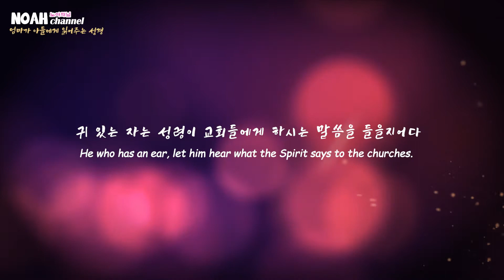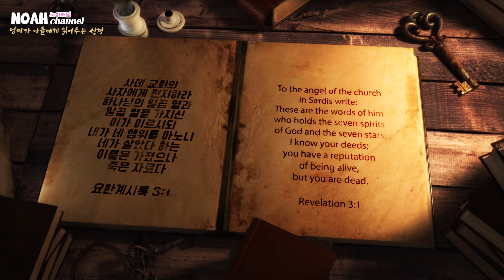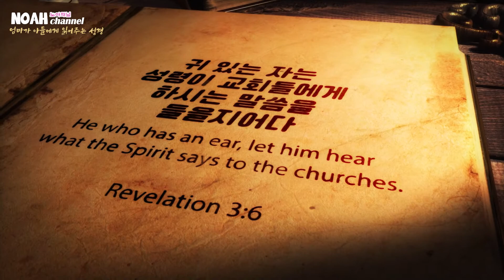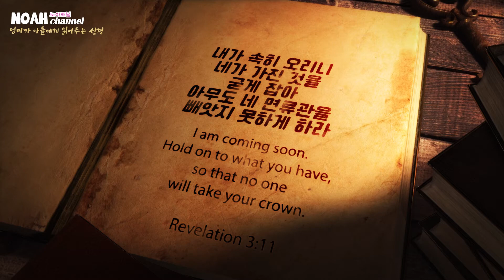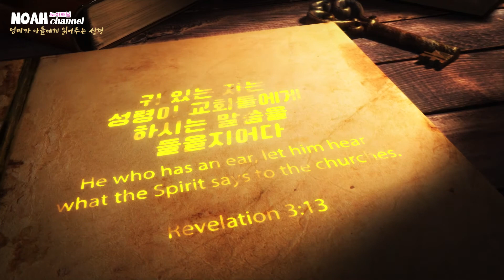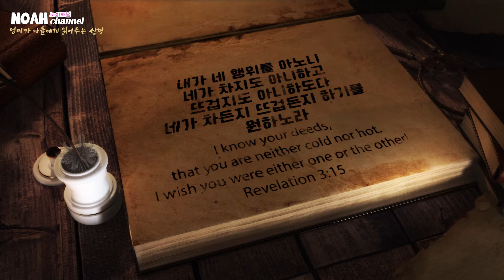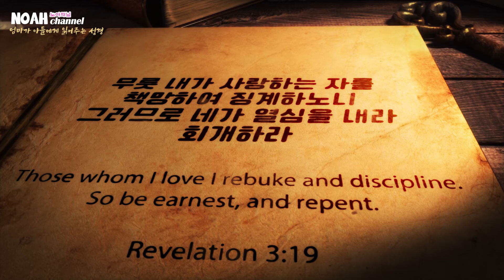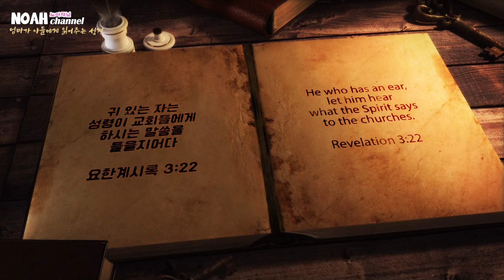요한계시록 3장 / Revelation / 사데, 빌라델비아, 라오디게 교회에 보내는 말씀 /노아채널 /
요한계시록 3장 / Revelation

3:1 사데 교회에 보내는 말씀
       To the Church in Sardis

3:7 빌라델비아 교회에 보내는 말씀
       To the Church in Philadelphia

3:14 라오디게아 교회에 보내는 말씀
         To the Church in Laodicea
1. 사데 교회의 사자에게 편지하라 하나님의 일곱 영과 일곱 별을 가지신 이가 이르시되 내가 네 행위를 아노니 네가 살았다 하는 이름은 가졌으나 죽은 자로다
"To the angel of the church in Sardis write:  These are the words of him who holds the seven spirits of God and the seven stars. I know your deeds; you have a reputation of being alive, but you are dead.

2. 너는 일깨어 그 남은 바 죽게 된 것을 굳건하게 하라 내 하나님 앞에 네 행위의 온전한 것을 찾지 못하였노니
Wake up! Strengthen what remains and is about to die, for I have not found your deeds complete in the sight of my God.

3. 그러므로 네가 어떻게 받았으며 어떻게 들었는지 생각하고 지켜 회개하라 만일 일깨지 아니하면 내가 도둑 같이 이르리니 어느 때에 네게 이를는지 네가 알지 못하리라
Remember, therefore, what you have received and heard; obey it, and repent. But if you do not wake up, I will come like a thief, and you will not know at what time I will come to you.

4. 그러나 사데에 그 옷을 더럽히지 아니한 자 몇 명이 네게 있어 흰 옷을 입고 나와 함께 다니리니 그들은 합당한 자인 연고라
Yet you have a few people in Sardis who have not soiled their clothes. They will walk with me, dressed in white, for they are worthy.

5. 이기는 자는 이와 같이 흰 옷을 입을 것이요 내가 그 이름을 생명책에서 결코 지우지 아니하고 그 이름을 내 아버지 앞과 그의 천사들 앞에서 시인하리라
He who overcomes will, like them, be dressed in white. I will never blot out his name from the book of life, but will acknowledge his name before my Father and his angels.

6. 귀 있는 자는 성령이 교회들에게 하시는 말씀을 들을지어다
He who has an ear, let him hear what the Spirit says to the churches.

7. ○빌라델비아 교회의 사자에게 편지하라 거룩하고 진실하사 다윗의 열쇠를 가지신 이 곧 열면 닫을 사람이 없고 닫으면 열 사람이 없는 그가 이르시되
"To the angel of the church in Philadelphia write:  These are the words of him who is holy and true, who holds the key of David. What he opens no one can shut, and what he shuts no one can open.

8. 볼지어다 내가 네 앞에 열린 문을 두었으되 능히 닫을 사람이 없으리라 내가 네 행위를 아노니 네가 작은 능력을 가지고서도 내 말을 지키며 내 이름을 배반하지 아니하였도다
I know your deeds. See, I have placed before you an open door that no one can shut. I know that you have little strength, yet you have kept my word and have not denied my name.

9. 보라 사탄의 회당 곧 자칭 유대인이라 하나 그렇지 아니하고 거짓말 하는 자들 중에서 몇을 네게 주어 그들로 와서 네 발 앞에 절하게 하고 내가 너를 사랑하는 줄을 알게 하리라
I will make those who are of the synagogue of Satan, who claim to be Jews though they are not, but are liars -- I will make them come and fall down at your feet and acknowledge that I have loved you.

10. 네가 나의 인내의 말씀을 지켰은즉 내가 또한 너를 지켜 시험의 때를 면하게 하리니 이는 장차 온 세상에 임하여 땅에 거하는 자들을 시험할 때라
Since you have kept my command to endure patiently, I will also keep you from the hour of trial that is going to come upon the whole world to test those who live on the earth.

11. 내가 속히 오리니 네가 가진 것을 굳게 잡아 아무도 네 면류관을 빼앗지 못하게 하라
I am coming soon. Hold on to what you have, so that no one will take your crown.

12. 이기는 자는 내 하나님 성전에 기둥이 되게 하리니 그가 결코 다시 나가지 아니하리라 내가 하나님의 이름과 하나님의 성 곧 하늘에서 내 하나님께로부터 내려오는 새 예루살렘의 이름과 나의 새 이름을 그이 위에 기록하리라
Him who overcomes I will make a pillar in the temple of my God. Never again will he leave it. I will write on him the name of my God and the name of the city of my God, the new Jerusalem, which is coming down out of heaven from my God; and I will also write on him my new name.

13. 귀 있는 자는 성령이 교회들에게 하시는 말씀을 들을지어다

14. ○라오디게아 교회의 사자에게 편지하라 아멘이시요 충성되고 참된 증인이시요 하나님의 창조의 근본이신 이가 이르시되
"To the angel of the church in Laodicea write:  These are the words of the Amen, the faithful and true witness, the ruler of God`s creation.

15. 내가 네 행위를 아노니 네가 차지도 아니하고 뜨겁지도 아니하도다 네가 차든지 뜨겁든지 하기를 원하노라
I know your deeds, that you are neither cold nor hot. I wish you were either one or the other!

16. 네가 이같이 미지근하여 뜨겁지도 아니하고 차지도 아니하니 내 입에서 너를 토하여 버리리라
So, because you are lukewarm -- neither hot nor cold -- I am about to spit you out of my mouth.

17. 네가 말하기를 나는 부자라 부요하여 부족한 것이 없다 하나 네 곤고한 것과 가련한 것과 가난한 것과 눈 먼 것과 벌거벗은 것을 알지 못하는도다
You say, `I am rich; I have acquired wealth and do not need a thing.` But you do not realize that you are wretched, pitiful, poor, blind and naked.

18. 내가 너를 권하노니 내게서 불로 연단한 금을 사서 부요하게 하고 흰 옷을 사서 입어 벌거벗은 수치를 보이지 않게 하고 안약을 사서 눈에 발라 보게 하라
I counsel you to buy from me gold refined in the fire, so you can become rich; and white clothes to wear, so you can cover your shameful nakedness; and salve to put on your eyes, so you can see.

19. 무릇 내가 사랑하는 자를 책망하여 징계하노니 그러므로 네가 열심을 내라 회개하라
Those whom I love I rebuke and discipline. So be earnest, and repent.

20. 볼지어다 내가 문 밖에 서서 두드리노니 누구든지 내 음성을 듣고 문을 열면 내가 그에게로 들어가 그와 더불어 먹고 그는 나와 더불어 먹으리라
Here I am! I stand at the door and knock. If anyone hears my voice and opens the door, I will come in and eat with him, and he with me.

21. 이기는 그에게는 내가 내 보좌에 함께 앉게 하여 주기를 내가 이기고 아버지 보좌에 함께 앉은 것과 같이 하리라
To him who overcomes, I will give the right to sit with me on my throne, just as I overcame and sat down with my Father on his throne.